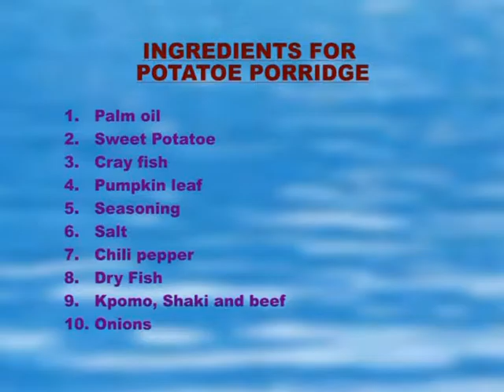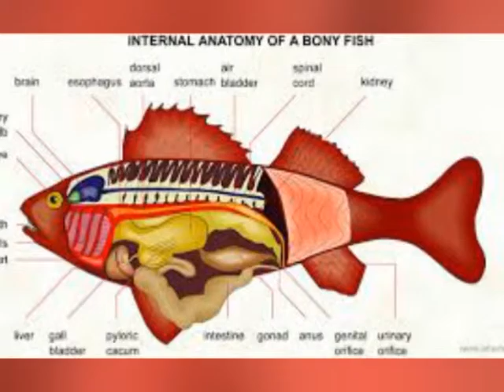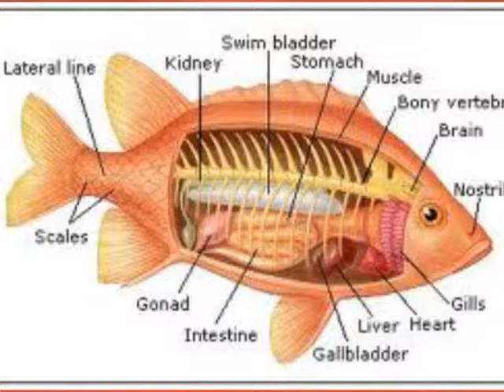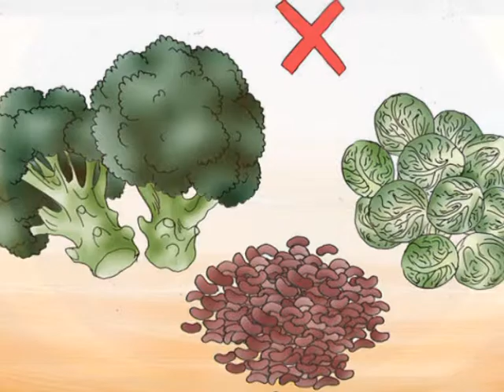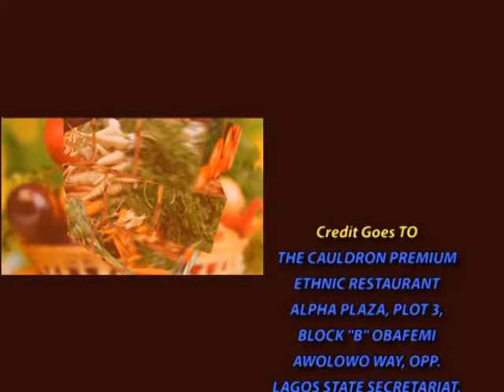MITV KITCHEN:BY ANIRE BINITIE:FOR MITV LAGOS.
SWEET POTATO PORRIDGE IS TO DIE FOR, I TELL YOU.IT IS NOT EXPENSIVE TO PREPARE AND IS HIGHLY DELICIOUS AND NUTRITIOUS.YOU MOST TRY IT!